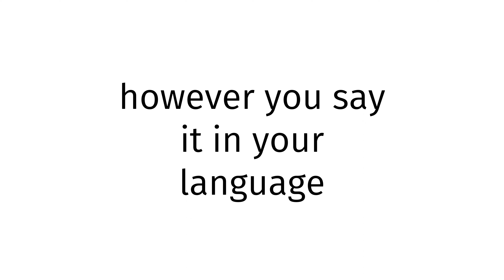How to pronounce Lesotho XX 2024?(CORRRECTLY)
Welcome!
Throughout the entirety of my channel, you will learn to pronounce vocabulary the correct way. In today’s video, you will learn to pronounce Lesotho XX 2024 the correct way.
Timestamps below:
0:00 intro
0:27 word of the day
0:37 examples of word
0:51 ending